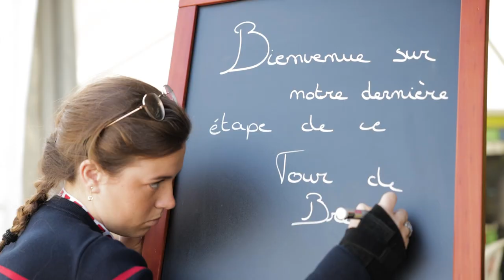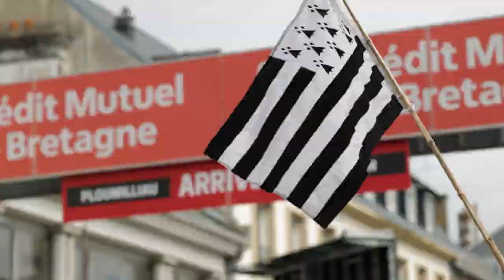Les plus belles images de la 7ème étape du Tour de Bretagne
De Plumilliau à Lannion, le Tour de Bretagne s'est conclu en beauté lors de la dernière étape qui a vu le sacre de Johan Le Bon sur ses terres.